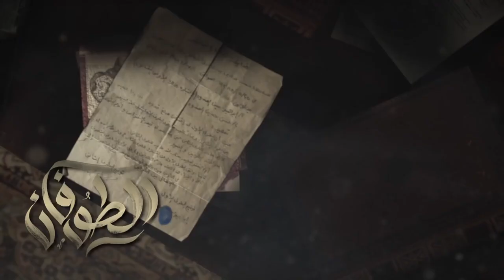حصرياً مسلسل | يوم الدين| الحلقة |40| بطولة سيد رجب، وفاء عامر ، ماجد المصرى واحمد زاهر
يوم الدين هو مسلسل تلفزيوني مصري درامي تراجيدي  عرض المسلسل على قناة دي إم سي المصرية سنة 2017 خارج المنافسة الرمضانية ليحقق نجاحا كبيرا في مصر والعالم العربي بعد أن ضم عددا ضخما من ممثلي الصف الأول في بطولة تشاركية واحدة.
ملخص العمل
قصة عائلة ميسورة الحال. الأم ربت أبناءها (ثلاثة أولاد وثلاثة بنات) بعد وفاة زوجها الذي ترك لهم أرض في الإسماعلية التي اتضح أنها ضمن مشروع قناة السويس فأصبح سعرها 300 مليون جنيه. كيف تتصرف هذه العائلة البسيطة بعد أن أصبح لديها ثروة كبيرة؟ كيف تتغير حياتهم . تعبر قصة المسلسل عن اختلاف ردود الأفعال بين الأخوة تجاة المال والثروة. تظهر الشخصيات المختلفة تصرفات وأفكارا مختلفة تجاه الملايين التي يحصلون عليها مقابل أرضهم في الإسماعيلية.
أبطال العمل والشخصيات
الشخصيات الرئيسية
سيد رجب:
أحمد زاهر: عمر الإبن الأوسط
وفاء عامر: منيرة الإبنة الكبرى
روجينا: حنان الإبنة الوسطى
محمد عادل: يوسف الإبن الأصغر
ماجد المصري: خالد زوج منيرة
أيتن عامر: داليا الأبنة الصغرى
فتحي عبد الوهاب: كمال الإبن الأكبر
نادية رشاد: الحاجة صفية
بطولة
هنا شيحة: تقى زوجة عمر
دينا: وفاء زوجة كمال
مجدي كامل: ايهاب أبن عم الأشقاء
رامي وحيد: ضياء زوج حنان
عبير صبري: شريفة زوجة خالد الثانية
بشرى: لبنى زوجة كمال الثانية
أحمد صفوت: هاني زوج داليا
صلاح عبد الله: درويش والد ضياء
إيهاب فهمي: شاكر محامي خالد
عايدة رياض: ضحى أم هاني
محمود الجندي: حسن المندوه والد أيهاب
زكي فطين عبد الوهاب: حلمي عنان والد سلمى
خالد كمال: هشام طليق لبنى
حنان يوسف: درية أم أيهاب
بدرية طلبة: بدرية
سعيد صديق: والد فاطمة
ميسرة: جيهان صديقة هاني
دانا حمدان: فاطمة زوجة أيهاب